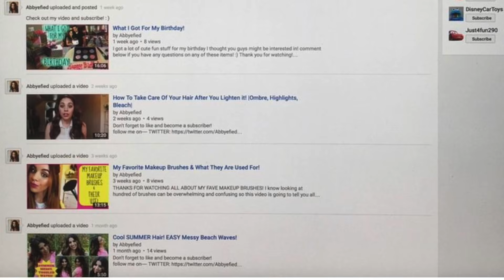HAVING BABIES, MY REAL JOB, ANOTHER DOG, & LIFE UPDATES! Q&A!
Hey guys! Today I am answering a bunch of questions you all asked me on Instagram! Thanks so much to everyone who sent in questions! I am sharing how Joshua & I met, what I did before youtube, my thoughts about my insecurities, and so much more! Hope you all enjoyed getting to know me a little better today & don't forget to leave your suggestions for videos in the comments below! XO! -Abbye

📷FILMING EQUIPMENT
⋆ VLOGGING CAMERA

⋆ Any rude or negative comments will be permanently blocked from leaving comments on the channel. Please think before you type. ⋆